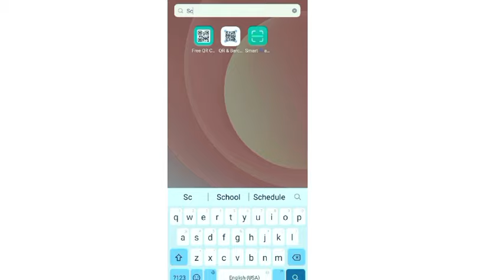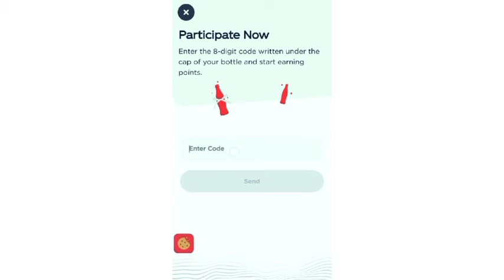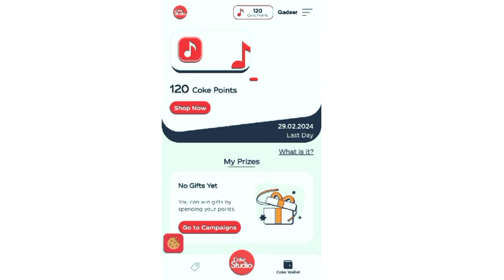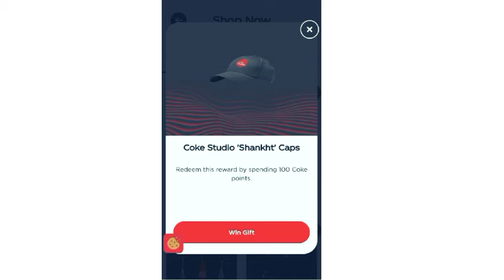Coca cola coke studio scan and win offer || win dubai trip with coca cola coke studio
Get a chance to win a trip for Dubai with coca-cola coke studio season 15 and many more prizes 🏆🏆🏆🏆